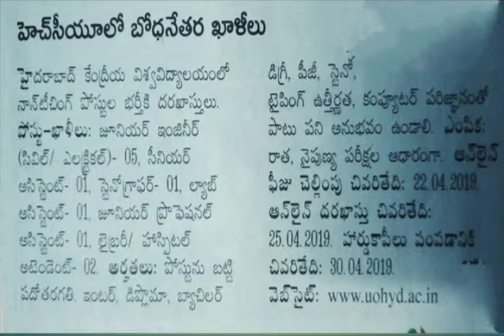హైదరాబాద్ సెంట్రల్ యూనివర్సిటీ నాన్ టీచింగ్ రిక్రూట్మెంట్